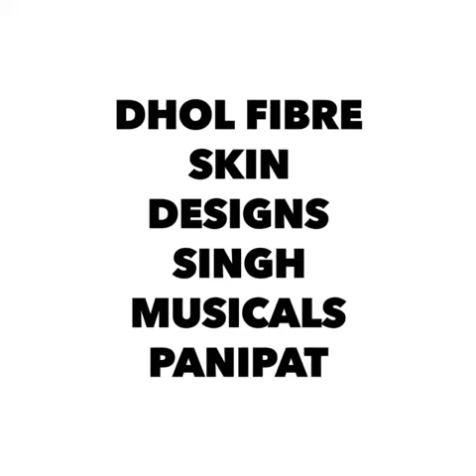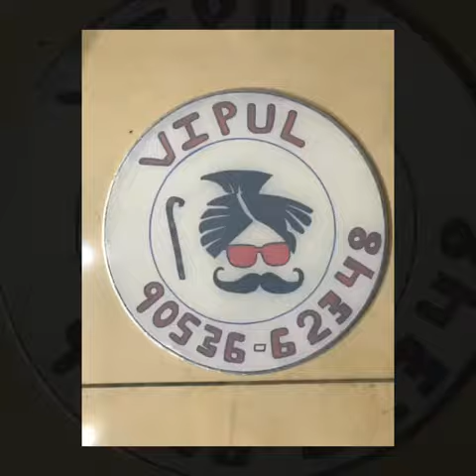Bhangra Dhol Fibre Skin Designs || Dhol Fancy Pudhe || Handmade Designer Dhol Skin || Singh Musicals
Handmade Dhol fiber skin with different kind of designs. Dhol skin maker, Dhol manufacturer, Dhol accessories. Singh Musicals Panipat. You can buy any kind of musical instrument at one store.